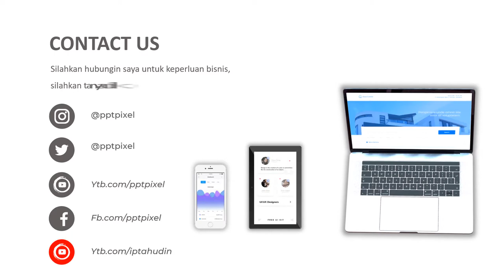IKLAN FASHION, ACCESORIS, PAKAYAN, SENDAL, SEPATU, TAS MEWAH, KACAMATA, JASA VIDEO PROMOSI MURAH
Jasa Video Iklan Fashion, Accesoris, pakayan, sendal, sepatu, tas mewah, kacamata, Jasa Video Promosi Murah, atau

Daftar Isi
00:00 - Cara Edit Video Iklan dokter mata, dokter mobil kelapa gading, dokter mata jakarta selatan
00:10 - Contoh Iklan Promosi dokter neurologi anak, dokter nefrologi, dokter nenden, dokter naturopati
00:30 - Contoh Video Promosi dokter ortopedi, dokter obgyn,
00:40 - Contoh Konten Branding dokter obgyn, dokter onkologi
00:50 - Resep Makanan dokter spesialis anak, dokter spesialis kulit, dokter spesialis anak, dokter spesialis kulit

By : Iptahudin
m.me/iptah